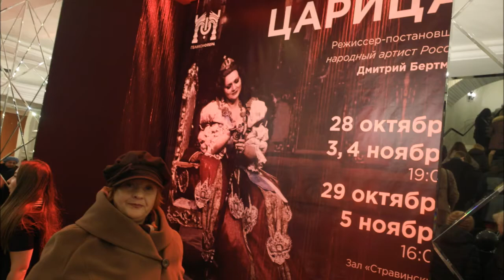Геликон опера. "Царица". Музыка Давида Тухманова. Опера о Екатерине II.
Для вас мои дорогие!!! Очень красивая костюмированная опера про царицу Екатерину II. Начинается с того момента, как она знакомится С Григорием Орловым еще будучи княжной и до последних лет Императрицы всея Руси.